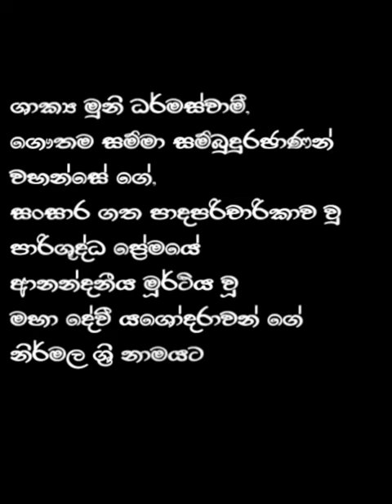🙏Yashodara kavi - යශෝදරා කවි | Romesha Imahansi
Song Credit | Yashodara kavi

Artists : Pamudhita Manelanga
             : Nipuni Hansika
Album  :Yashodara kavi